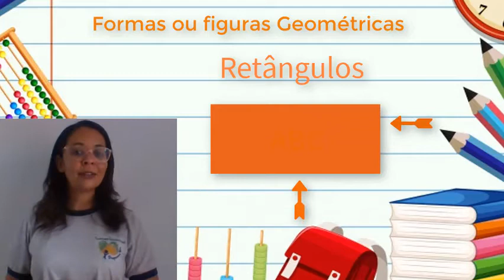2º Ano - 30/10/2020 - Matemática: formas geométricas e sólidos geométricos